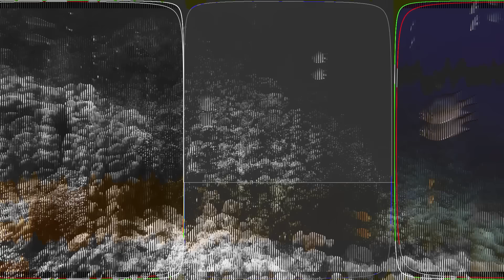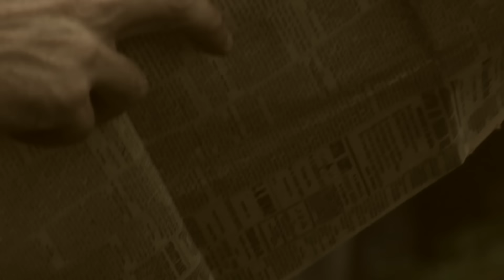5 Hallazgos en el Caribe que Aterraron al Mundo.